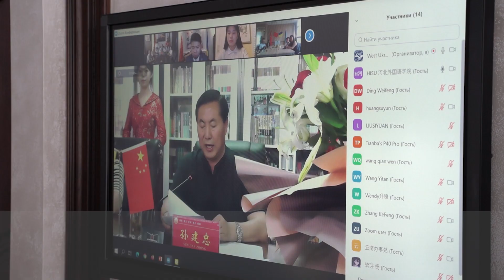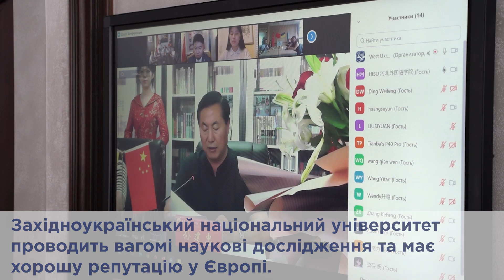Студенти Хебейського університету іноземних мов навчатимуться у ЗУНУ